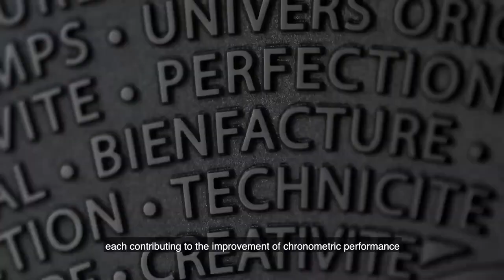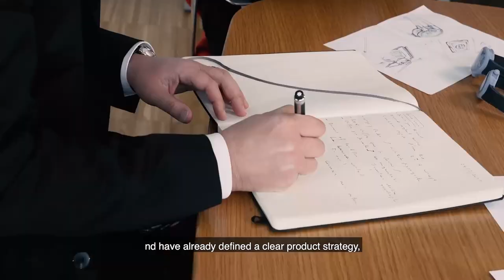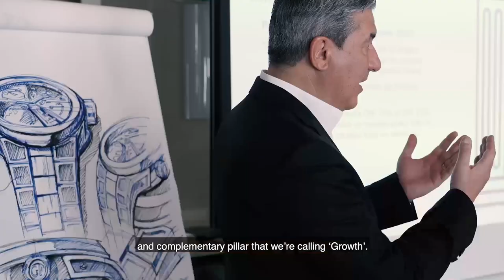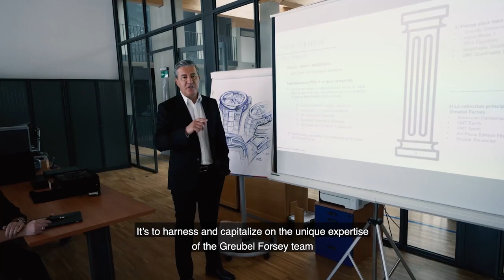Discover the Greubel Forsey GMT Sport | Watches and Wonders 2021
For Watches and Wonders 2021, experience Greubel Forsey like you never have before. Enjoy an immersive and perhaps even vertigo-inducing presentation of our newest creation and find out what we have in store for you in the future. Join us for the digital equivalent of a breath of fresh air!